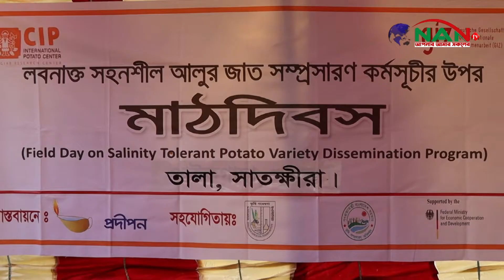তালায় লবনাক্ত সহনশীল আলুর জাত সম্প্রাসারণ কর্মসূচির উপর কৃষক মাঠ দিবস || NAN TV